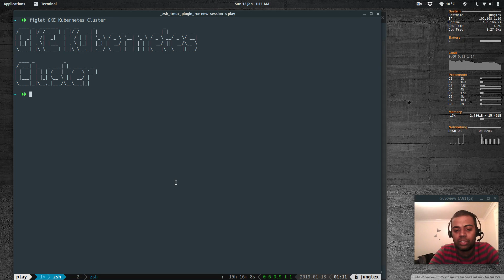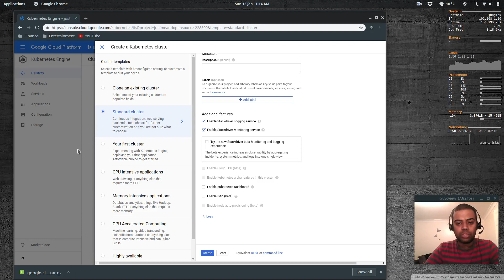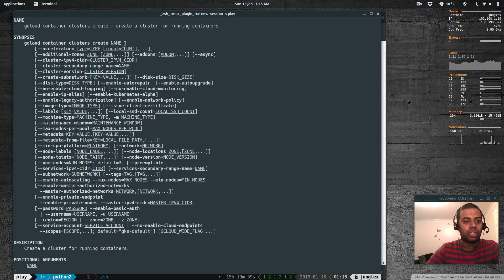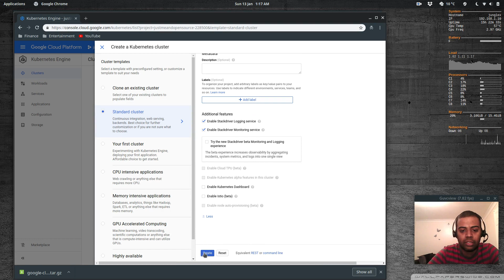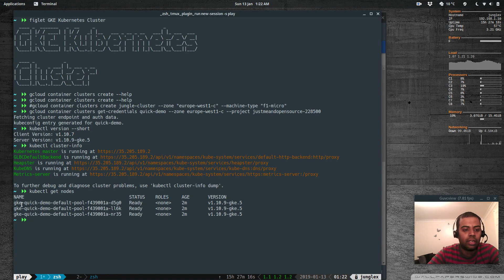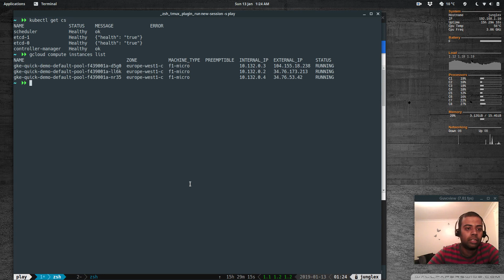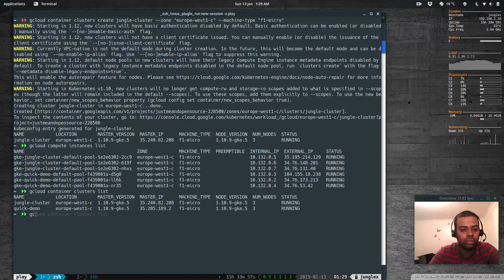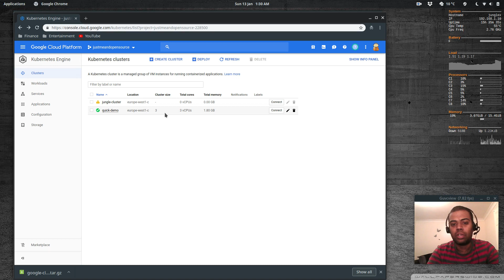[ Kube 28 GKE 2 ] Creating your first Kubernetes cluster in GKE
In this video I will show you how you can create your first Kubernetes cluster in the Google cloud using web console as well as gcloud command line.